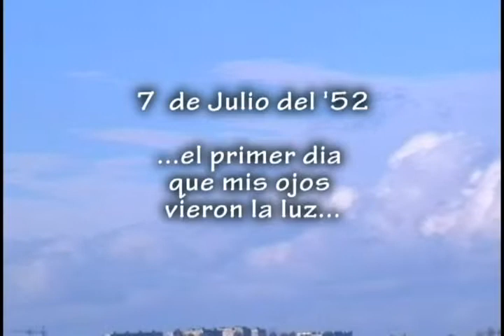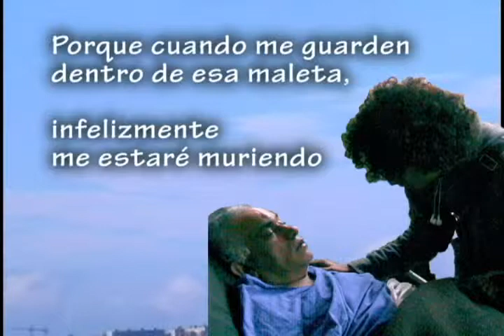Fermin Esquela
Esquela dedicada a la memoria del Sr. Fermin Raul Rodriguez Lopez. Tema musical: Ben Interpreta: Michael Jackson